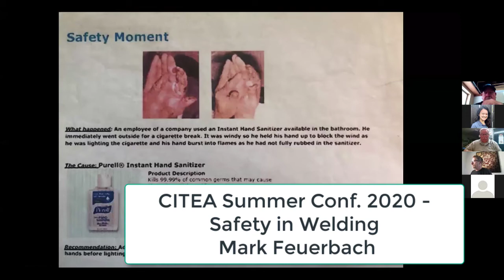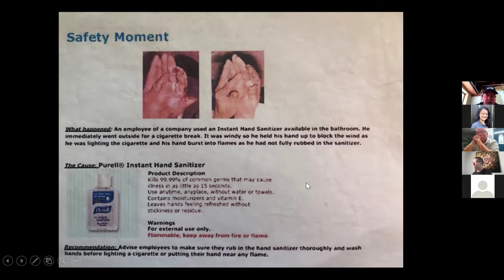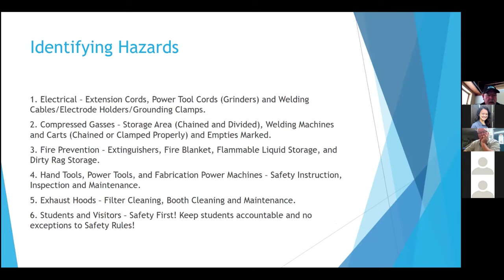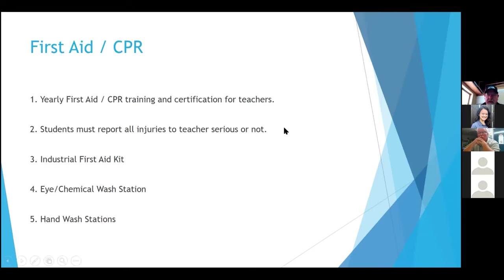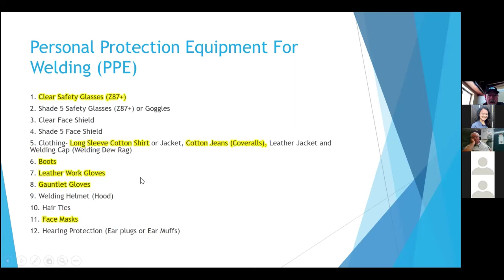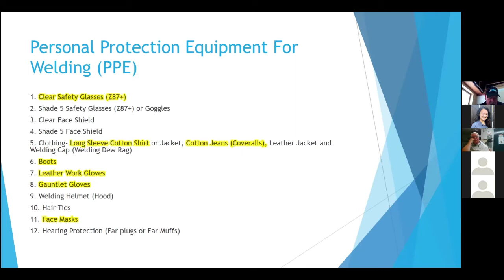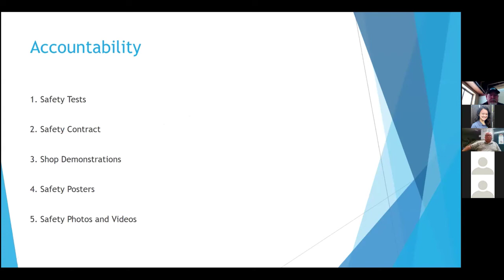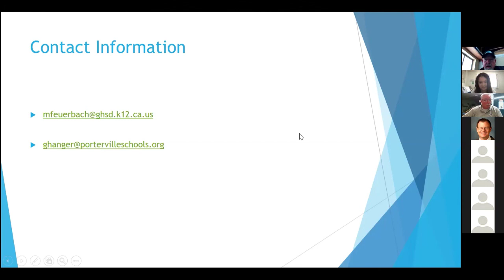CITEA 072020 Safety in the Welding Fabrication Shop - Mark Feuerbach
CITEA Summer 2020 Virtual Conference - Cal Poly